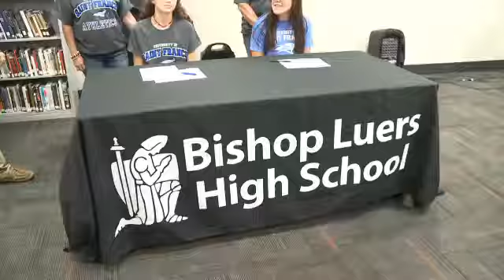Rose Hoskins full interview 5/4/17